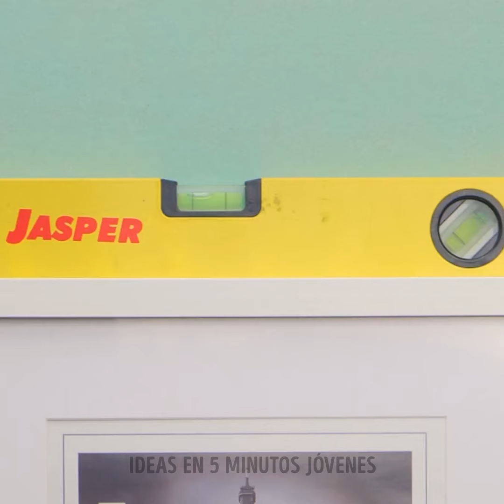Filtro de grifo DIY para tu fregadero 🚰 + Trucos de reparación geniales! 🔧